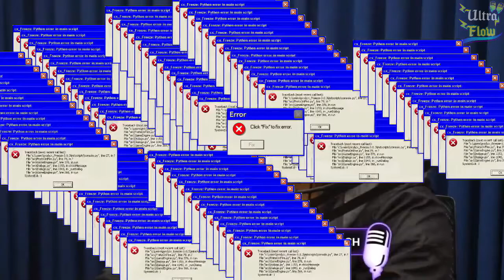A CARREIRA DO NINJA NA NBA | Ultra Flow | Cortes do Flow #226